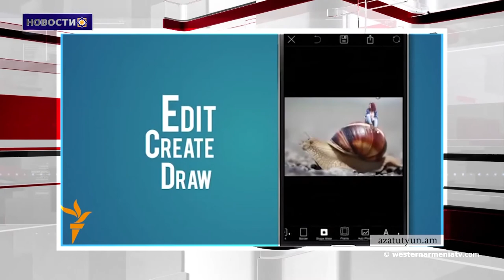Сегодня 100 летняя годовщина погромов армян в Агулисе.Новости 25-12-2019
1.В историческом бассейне Тигранакерта Анзели появились несколько видов рыб
2.Сегодня 100 летняя годовщина погромов армян  в Агулисе
3.Первое армянское органическое вино на международной выставке
4.Парламент Турции работает над законопроектом, который позволит разместить войска в Ливии
5.США заключили контракт на работы на авиабазе Инджирлик на срок до конца 2024 года
6.Озоновый слой оказался серьезно поврежден
7.Американский университет Армении и PicsArt создают лабораторию искусственного разума